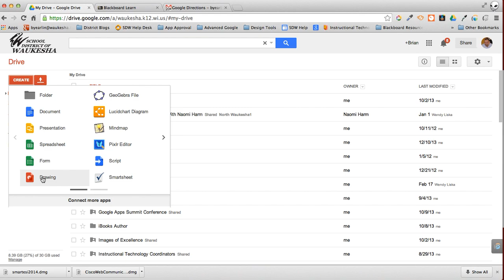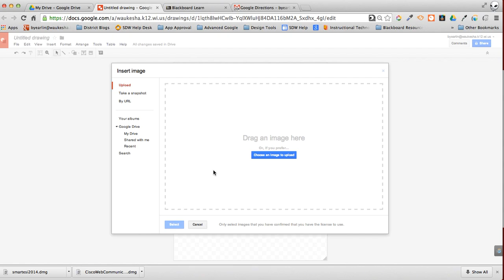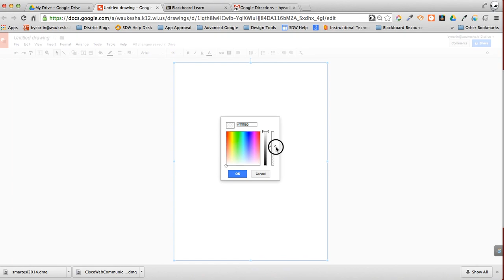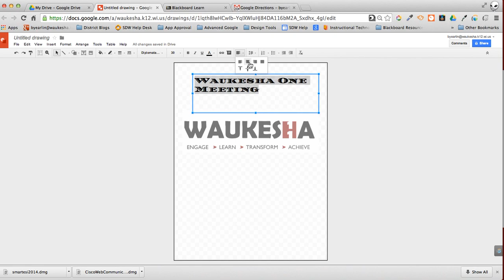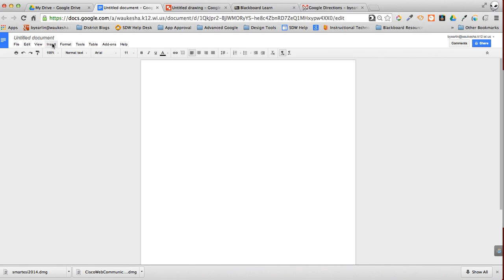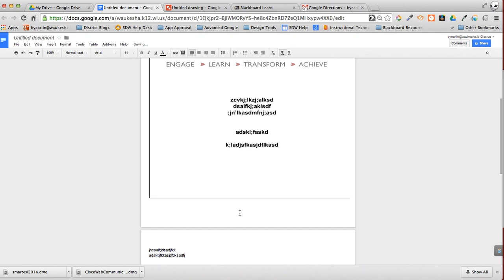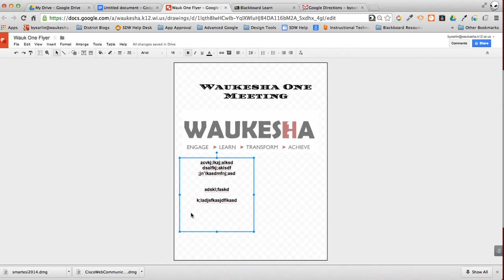Using Google Drawings for Flyers, Posters and Handouts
If you have ever been frustrated by the layout limitations of Google Docs, this may be just the right tool suggestion for you.  Need to make graphic layouts with text and images combined?  Want to create a watermarked background?  Google Drawings might save the day.